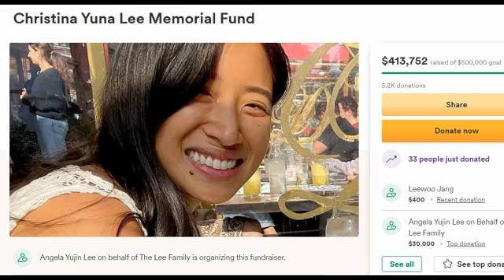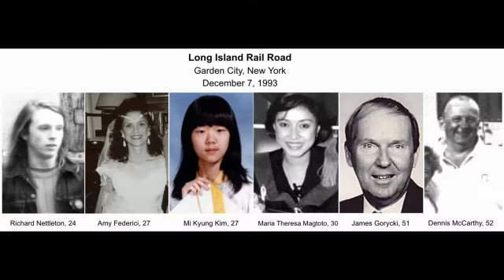A Nail in the Ear 2022 Trailer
Bo-Yeong moves into the mansion of her previously wealthy grandmother, Wang, as a caregiver with a dangerous intention. But once there, he will see that there is something supernatural in that mansion and in the lake. A Nail in the Ear Korean trailer is after the news report.
Directed By: Se-woong Tak
Cast: Jin Heo, Ha Na Park, Jung Young-joo